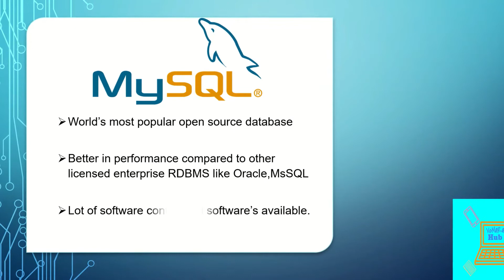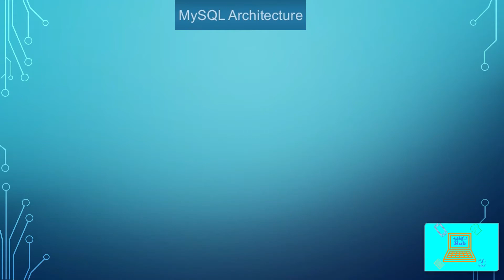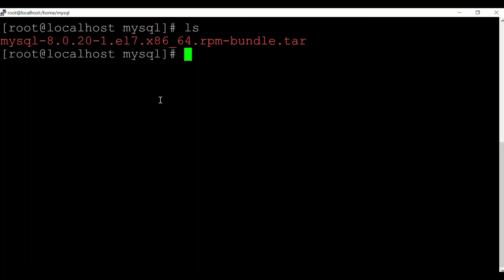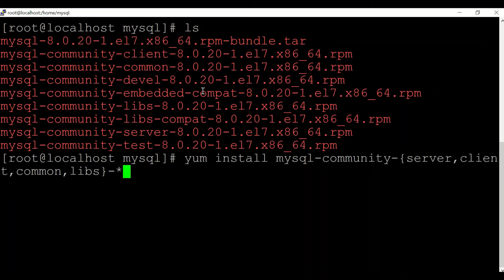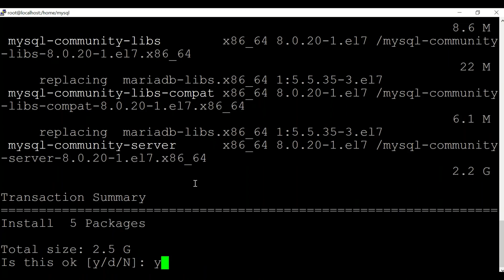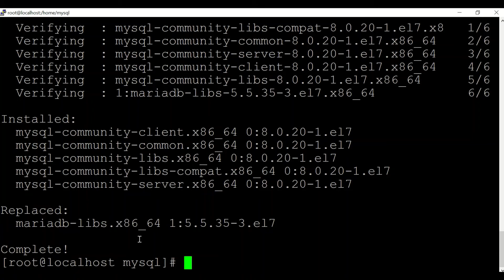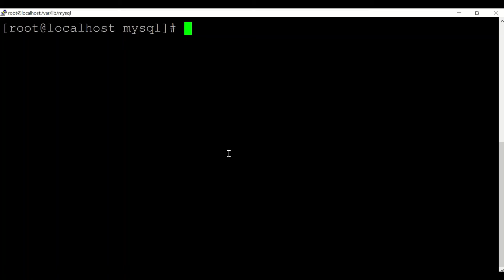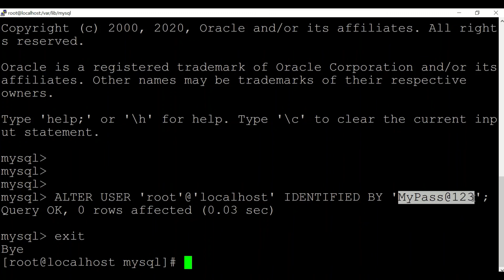MySQL Overview Architecture & Installation in 5 minutes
This video gives an overview of MySQL database which is one of the most widely used open source RDBMS database systems.This video also explains the MYSQL client-server Architecture and provides hands on session on installation of community edition mysql database in a linux server.

yum install command to install the RPM files:
yum install mysql-community-{server,client,common,libs}-*

MySQL command to change the default root password:
ALTER USER 'root'@'localhost' IDENTIFIED BY 'MyNew@Pass12';